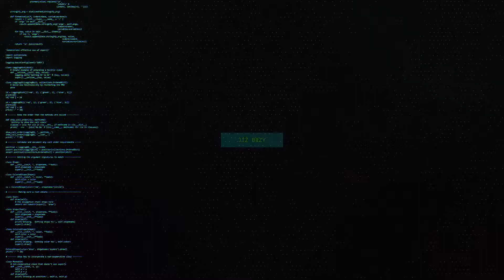(FNAF2 Song) Behind the Mask - SlyphStorm & TIFWhitney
[SK]✔ ❗❗❗UPOZORNENIE❗❗❗ ✔
★ Pokiaľ máte fotosenzitívnu epilepsiu - Neodporúčam sa pozerať na toto video. Tieto efekty obsahujú veľké množstvo efektov, ktoré by vám mohli spôsobiť fotosenzitívnu epilepsiu. Berte na vedomie že som vás upozornila :) - Ak stále video chceš pustiť nesmelo do toho :). Nezaručím sa za to čo sa počas videa vám prihodí :). Užívaj si následne video :)
[CZ]✔ ❗❗❗UPOZORNĚNÍ❗❗❗ ✔
★ Pokud máte fotosenzitivní Epilepsii - Nedoporučuji se koukat na toto video. Tyto efekty obsahují velké množství efektů, které by vám mohli způsobit fotosenzitivní Epilepsii. Berte na vědomí že jsem vás upozornila :) - Pokud stále video chceš pustit nesměle do toho :) . Nezaručím se za to co se během videa vám přihodí :) . Užívej si následně video :)
[ENG]✔ ❗❗❗NOTICE❗❗❗ ✔
★ If you have photosenzitive epilepsy. - I do not recommend to watch this video..These effects include a large number of effects, which may cause photosensitive epilepsy... Please note that I have warned you :) If you still want to play the video go play it :) I can not guarantee what happens to you during a video .:) Enjoy this video :)